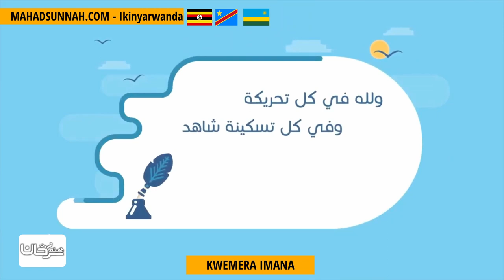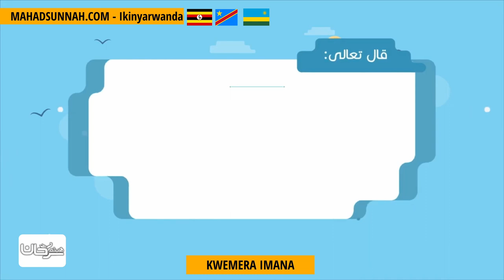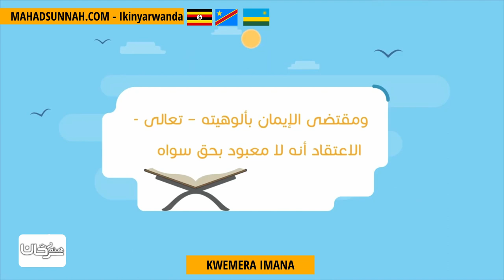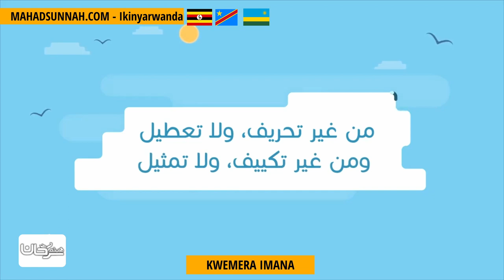KWEMERA IMANA الإيمان بالله